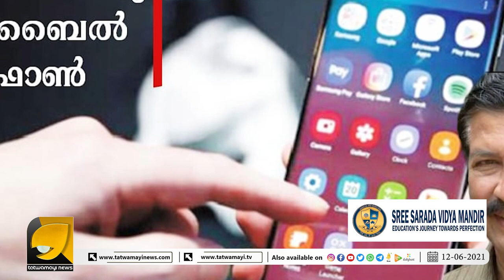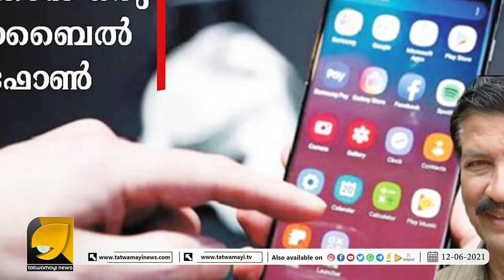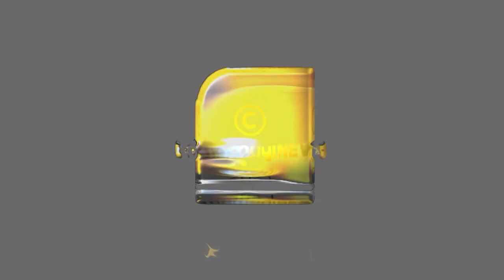പരാധീനതകളെ അതിജീവിച്ച ഒരു സ്കൂൾ ഇനിയും വേണം സുമനസുകളുടെ സഹായം